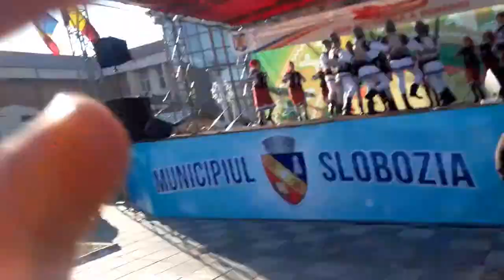1Decembrie Ziua Națională a României la Slobozia Ialomița